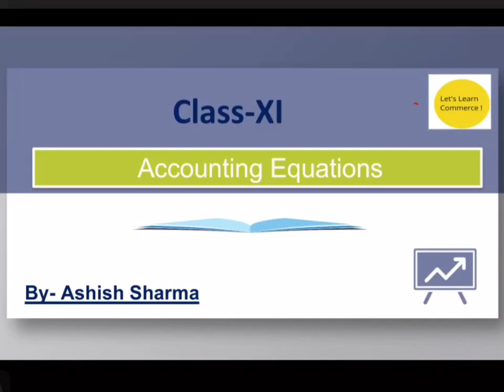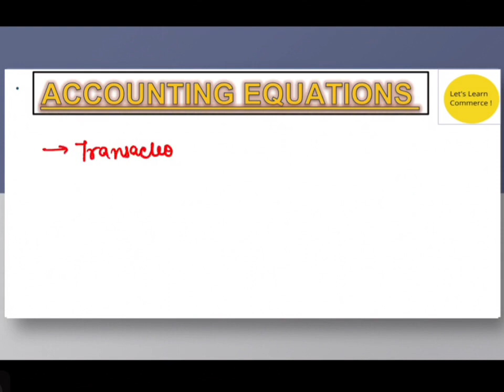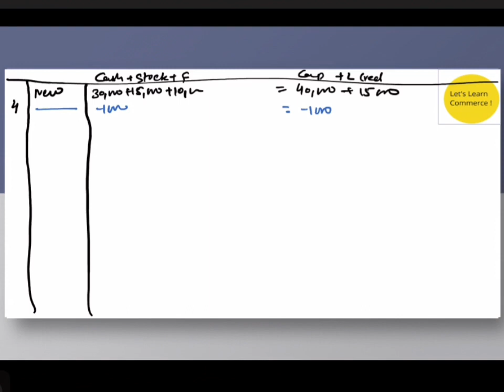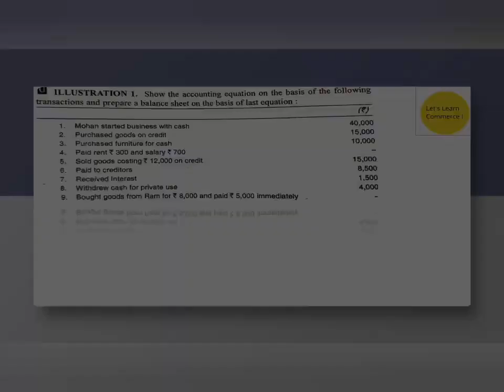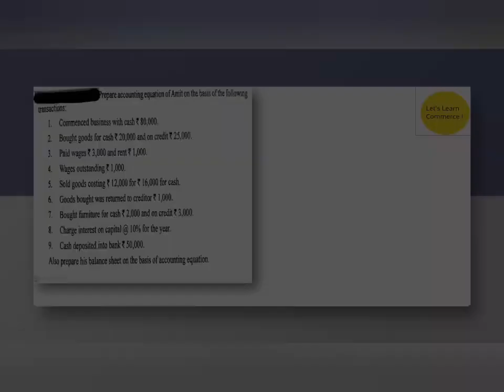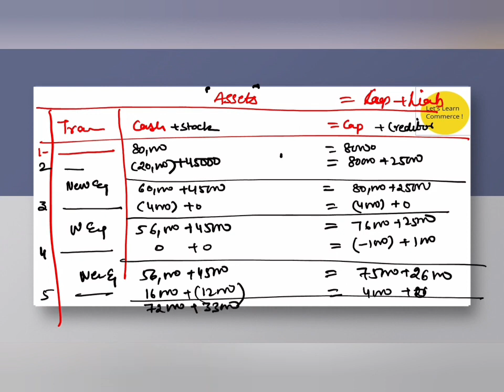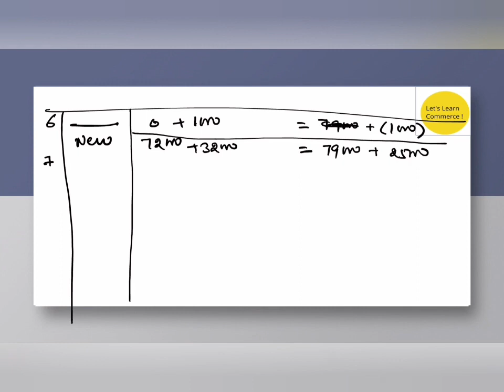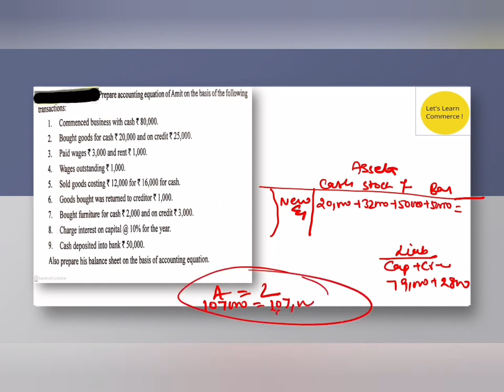Accounting Equation/Accounting Equation एक video में खत्म/@kvs2023/ @kvs commerce/@kvspgtcommerce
Accounting Equation
Accounting Equation एक video में खत्म/@kvs2023
 @kvs commerce